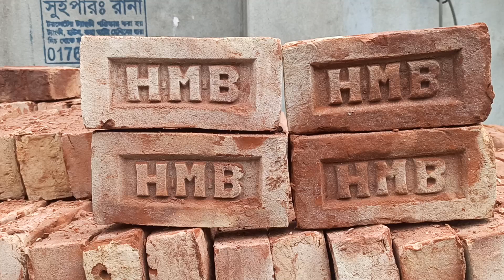2 July 2024